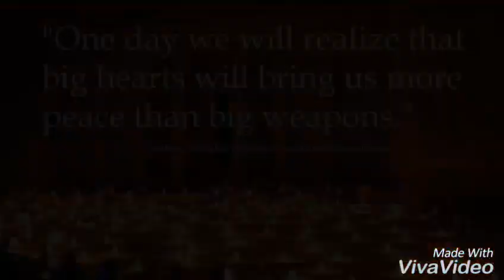Om Mane Padme Hung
U have peace  full sound

Oṃ maṇi padme hūṃ[1] (Sanskrit: ॐ मणिपद्मे हुम्, IPA: [õːː məɳipəd̪meː ɦũː]) is the six-syllabled Sanskrit mantra particularly associated with the four-armed Shadakshari form of Avalokiteshvara (Tibetan: སྤྱན་རས་གཟིགས་ Chenrezig, Chinese: 觀音 Guanyin, Japanese: 観音かんのん Kannon or Kanzeon, Mongolian: Мэгжид Жанрайсиг Migjid Janraisig), the bodhisattva of compassion.

The first word Om is a sacred syllable found in Indian religions. The word Mani means "jewel" or "bead", Padme is the "lotus flower" (the Buddhist sacred flower), and Hum represents the spirit of enlightenment.[2][3]

It is commonly carved onto rocks, known as mani stones, or else it is written on paper which is inserted into prayer wheels. When an individual spins the wheel, it is said that the effect is the same as reciting the mantra as many times as it is duplicated within the wheel.

Om-mani-padme-hum 02.svg
The mantra in Tibetan
with the six syllables colored
Chinese name
Chinese 唵嘛呢叭咪吽
[show]Transcriptions
Karandavyuha Sutra name
Chinese 唵麼抳缽訥銘吽
[show]Transcriptions
Tibetan name
Tibetan ཨོཾ་མ་ཎི་པདྨེ་ཧཱུྃ
[show]Transcriptions
Vietnamese name
Vietnamese Úm ma ni bát ni hồng
Án ma ni bát mê hồng
Thai name
Thai โอมฺ มณิ ปทฺเม หูํ
Korean name
Hangul 옴 마니 반메 훔
옴 마니 파드메 훔
[show]Transcriptions
Mongolian name
Mongolian ᠣᠧᠮ
ᠮᠠ
ᠨᠢ
ᠪᠠᠳ
ᠮᠡᠢ
ᠬᠤᠩ
Oëm ma ni bad mei qung
Ум мани бадмэ хум
Japanese name
Kana オーム マニ パドメー フーム
オム マニ ペメ フム
[show]Transcriptions
Tamil name
Tamil ஓம் மணி பத்மே ஹூம்
Sanskrit name
Sanskrit ॐ मणिपद्मे हुम्
Russian name
Russian Ом мани падме хум
Bengali name
Bengali ওঁ মণিপদ্মে হুঁ
Nepali name
Nepali ॐ मणि पद्मे हुम्
Malayalam name
Malayalam ഓം മണി പദ്മേ ഹം
Burmese name
Burmese ဥုံမဏိပဒ္မေဟုံ
òʊɴ ma nḭ paʔ mè hòʊɴ

Nepali, also called Gurkha, Gorkhali, Gurkhali, or Khaskura, is an Indo-Aryan language derived from Sanskrit. It is the official language and de facto lingua franca of Nepal. It is spoken chiefly by Khas people in Nepal and by a significant number of Bhutanese and some Burmese people. In India, the Nepali language is listed in the Eighth Schedule to the Constitution of India as an Indian language having an official status in the Indian state of Sikkim and in West Bengal's Darjeeling district.[4] Nepali developed in proximity to a number of Indo-Aryan languages, most notably the Pahari languages and Maithili, and shows Sanskrit influences. However, owing to Nepal's geographical area, it has also been influenced by Tibeto-Burman languages. Nepali is mainly differentiated from Central Pahari, both in grammar and vocabulary, by Tibeto-Burman idioms owing to close contact with the respective language group.[5]

Historically, the language is believed to have been originally called Khas language (Khas kurā), then Gorkhali or Gurkhali (language of the Gorkha Kingdom) before the term Nepali was adopted. In 1920, during the Rana regime in Nepal, the term "Nepal" which resembled the Nepal Mandala was taken from its people. Soon after that, Nepal Bhasa was renamed into Newari and the Parbate/Khas language took over as the language of Nepal. Other names include Parbatiya ("hill language", identified with the Parbatiya people of Nepal) and Dzongkha Lhotshammikha ("Southern Language", spoken by the Lhotshampas of Bhutan). It is also known as the Khey language (language of Khey people, the native term for Khas people) or Partya language (native term for Parbate) among the Newar people and Pahari among the Madhesis and Tharus